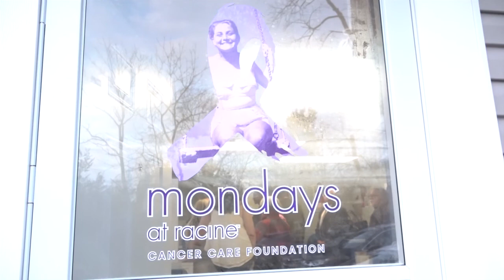Racines Open House